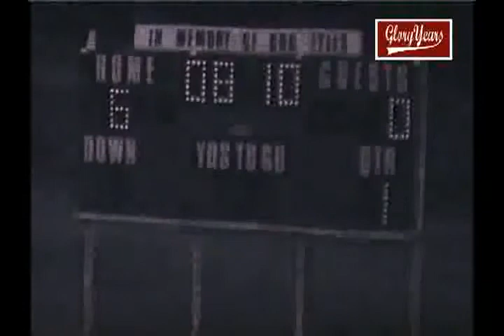up r7966 il glenbard west unk green unk 1980 fb 00